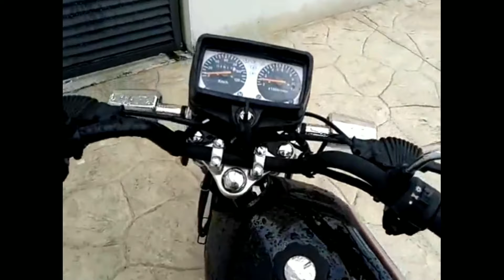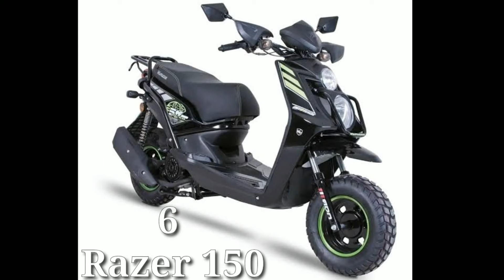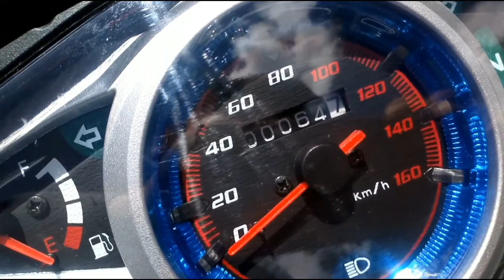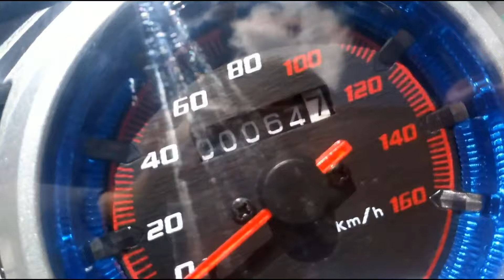Top 7 MEJORES motocicletas de KURAZAI // Buen diseño y Baratas // 2020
Que tal amigos, el día de hoy les traigo las mejores motocicletas de la marca Kurazai, que cuentan con un muy buen diseño y un precio accesible para el público.